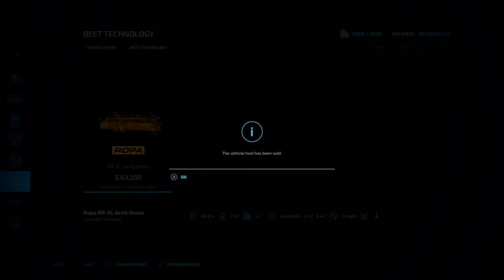"Gatehead Farm 22" | Amazing Scottish Map | NEW FS22 Mod Map Tour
Welcome To Gatehead Farm 22 Crossplay. Map Created By: AE Mapping. We're gonna be looking at slot counts, starting equipment and see what this map has to offer

This is an nice and beautiful logging map that has oppurtunity to be transformed and played into an awesome map. HOWEVER, there is a couple things that has annoyed me about this map from lack of a sale point to hidden required mods

Timestamp
0:00 Intro
4:50 Slot Count and Equipment
8:00 Touring Main Farm (Farm #1)
14:01 PDA and Sell Points Overview
19:34 Starting to Tour this Beautiful Map
21:00 Farm #2
25:00 Port Area and Beaches
33:07 Farm #3
35:53 Farm #4
38:08 Farm #5
39:54 Farm #6 Includes a small rant regards to recent modding new
44:13 Farm #7 (Pigs)
47:25 Farm #8
52:35 BGA
55:57 New Holland Dealership / Shop
57:15 Custom Equipment / Machines
1:00:42 Practice Driving Combine and Header on tight lanes
1:01 Final Thoughts, Conclusion and Rating